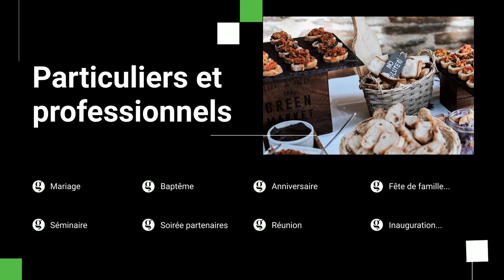Traiteur haut de gamme à Angers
Toujours en quête d’excellence et d’innovation, Green Traiteur Angers crée pour vous des événements sur-mesure, à votre image.
Green Traiteur Angers propose ses services :
· aux particuliers
· comme aux entreprises
sur Angers, le Maine et Loire et plus loin encore si vous le souhaitez.
Traiteur spécialiste du mariage dans les Pays de la Loire, Green Traiteur vous attend.